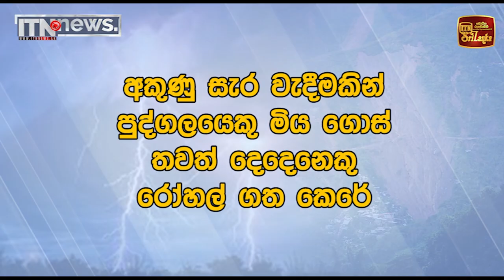ප්‍රදේශ කිහිපයකට අදත් තද වැසි